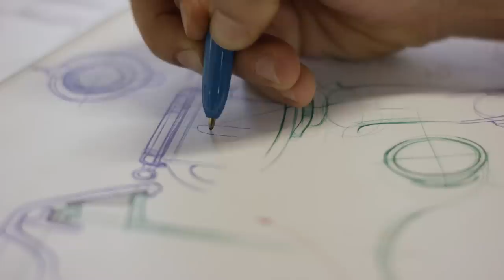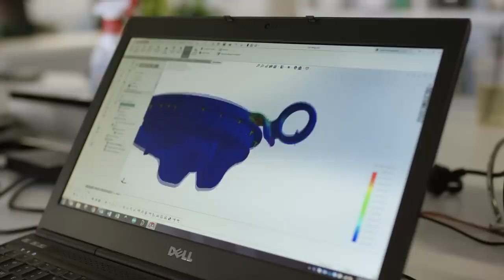The 3X Bluicer™ Pro | Meet the minds behind the 3X Bluicer™ | Sage Appliances UK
Take a closer look at Sage Appliances’ innovative new design: a juicer and blender in the one space-saving appliance that allows you to juice, blend or Bluice (adding fresh juice to a blended mix).

Hear from the Food Prep team who worked on this product; Chris Travis (General Manager), Warren Preston (Principle Engineer), Mark Thomas (Design Manager), Joshua Morabito (Product Designer), Sebastien Tiburzio (Product Development Engineer) and Felicity Goodall (Food Specialist) as they talk through all things Bluicer related.